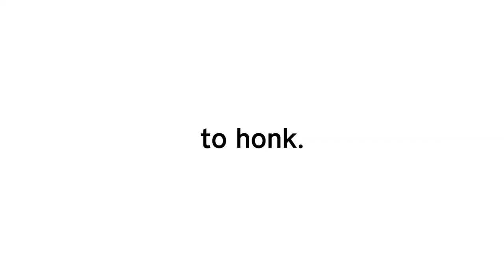Untitled Goose Game Rejected From Store - Gaming News Flash